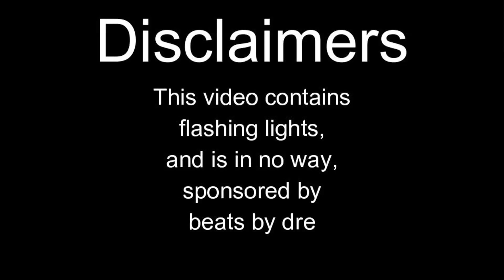Zeze & Noah Imperial - Like It (Official Video)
Epilepsy Warning
Epilepsy Warning
Epilepsy Warning
Shout out to @Regal_Goose  for recording the bass part!